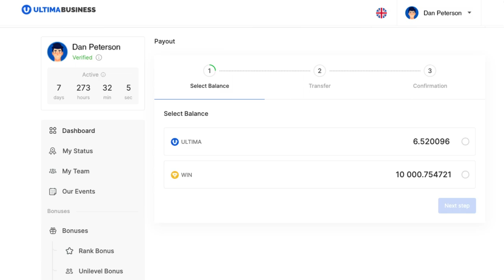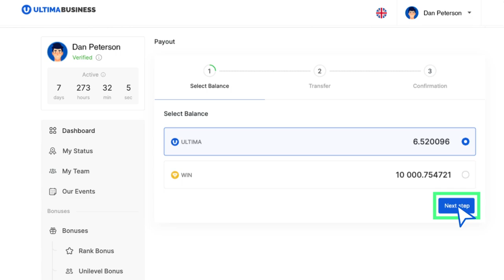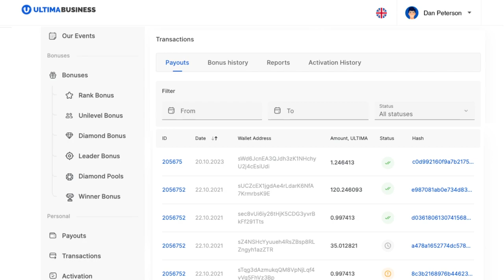So tätigen Sie eine Ultima-Auszahlung mit Ultima Business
In dieser Anleitung erklären wir Ihnen, wie Sie auf der Ultima Business-Website eine Auszahlung in Form von Ultima-Tokens vornehmen. Über die abgehobenen Tokens kann man nach eigenem Ermessen verfügen: Sie können diese verkaufen und vom Wechselkurs profitieren, andere Ökosystemprodukte damit erwerben oder durch den Kauf neuer Lizenzen Ihren Profit steigern!